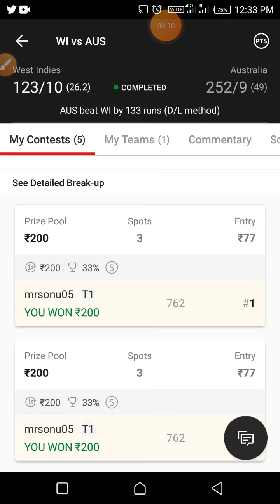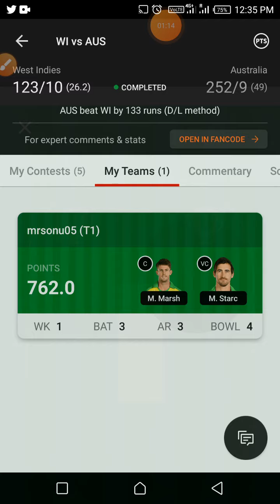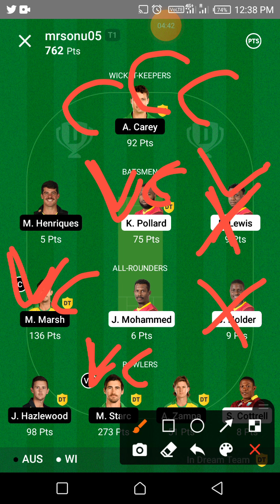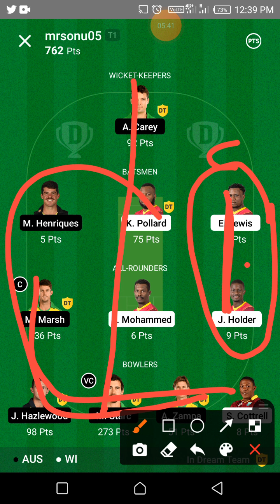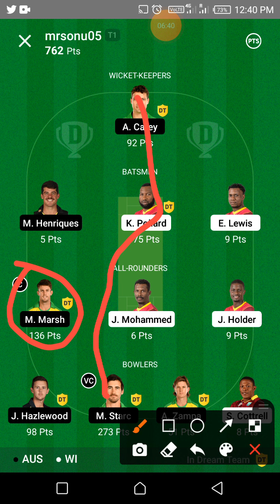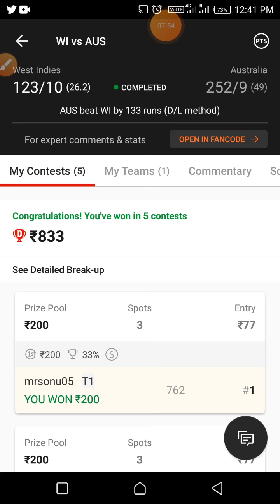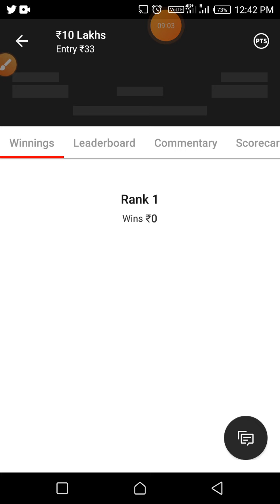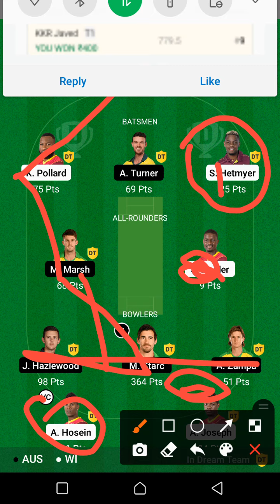✔️How To Win Grand League With Simple Trick✔️|| How Get Rank 1 In Dream11 || Fantasy Cricket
how to win grand league t10 matches
how to win grand league T20 cricket
how to win small league t10 matches
dream11 investment analysis
dream11 tips
dream11 tricks
dream11 team
dream11 winner
dream11 winning
dream11 family
dream11 fack
dream11 fraud
t10 matches
Pakistan cricket
England Cricket
South Africa cricket
west Indies cricket
india cricket
Australia cricket
world cup cricket
dream11 matches jackpot
dream11 jackpot Match
Zimbabwe Cricket
Scotland cricket
IPL Indian premier league
How To Win SL & GL
5 GL Winning Tricks
GL Team Kaise banaye
GL team kaise banaye in tamil
Dream11 in tamil
dream11 in Kerala
dream11 in Karnataka
dream11 in Bengali
dream11 in Marathi
dream11 in Bihar
dream11 in gujarati
dream11 in English
dream11 in Kannada
dream11 in MP
dream11 in Uttar Pradesh
dream11 in All india
dream11 gl tips and tricks
tips and tricks
dream11 experience
dream11 expert
dream11 user
dream11 problem in tamil
dream11 you Played
dream11 risky business
dream11 risky team
dream11 safe team
dream11 video
dream11 1 crore winner
dream11 1 crore winning

Dream11 Expert
Fantasy Expert